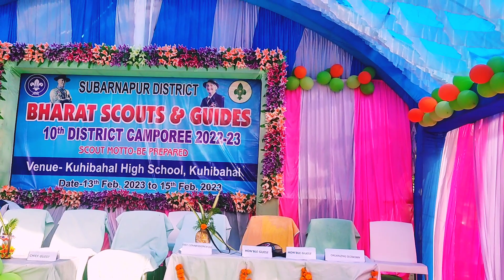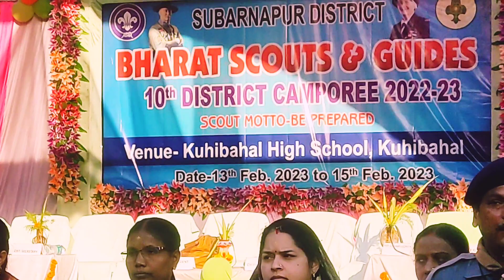DISTRICT LEVEL Bharat scouts and guides subarnapur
wood craft signs for scouts and guides in english
golden rules of first aid in scouts and guides
  9th edition 40k
boy scouts troop 96